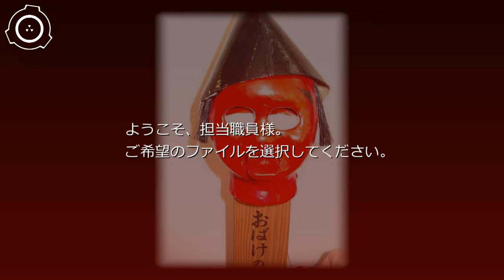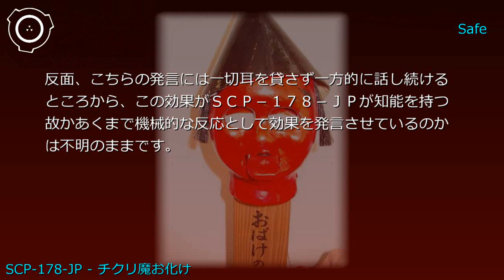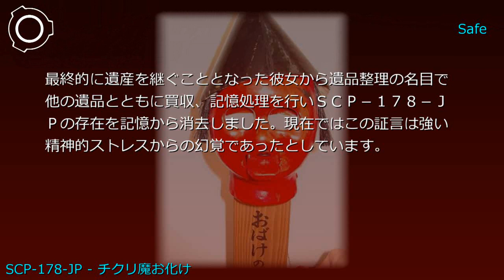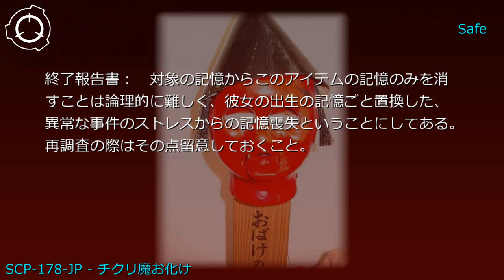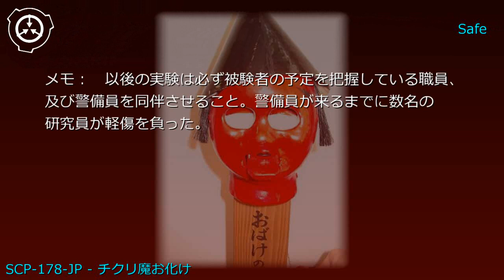SCP財団機密データ：SCP-178-JP - チクリ魔お化け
ベル版

説明: SCP-178-JPは、主に木で作られた熊本県の伝統玩具「お化けの金太」です。通常の使用方法と同じく、舌を模したパーツを引き出すと白目を剥く構造をしています。成分検査及び構造上一切の異常が確認されないにもかかわらず、舌を引っ張ると異常な効果を発揮します。SCP-178-JPを作動させると、SCP-178-JPは嘲笑的な若い男性の声で一つの嘘を暴きます。この音声の発生源は不明ですが、SCP-178-JPの頭部から発せられてるように聞こえます。また声の大きさにかかわらずSCP-178-JPから半径20mより外では聞き取ることができません。